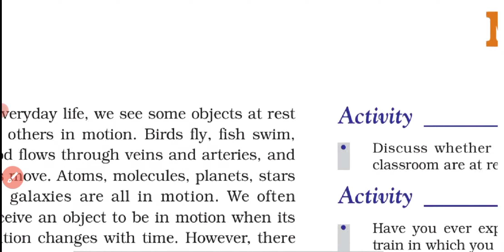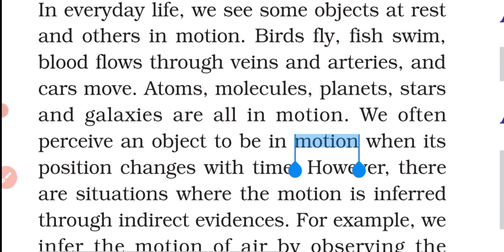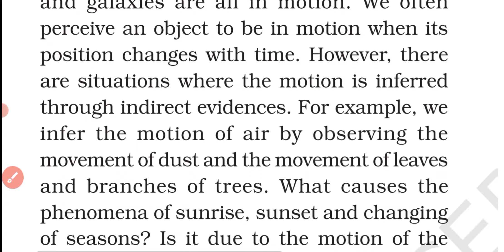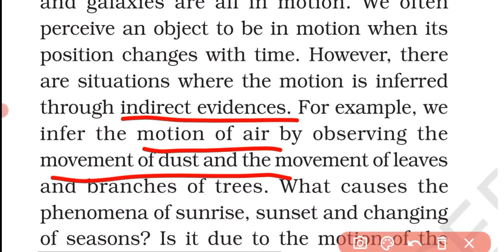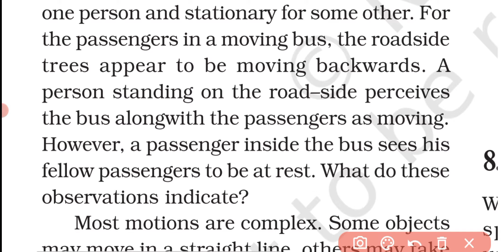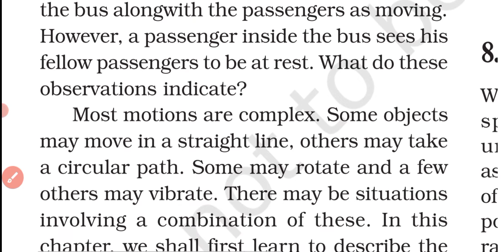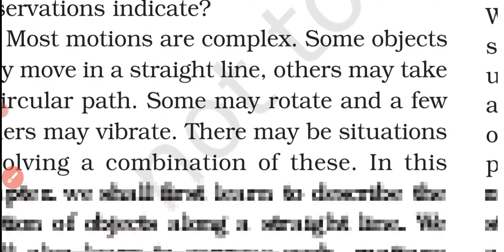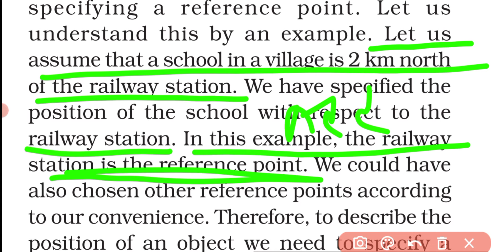Part 1 Class 9